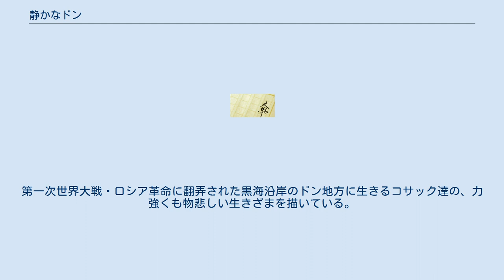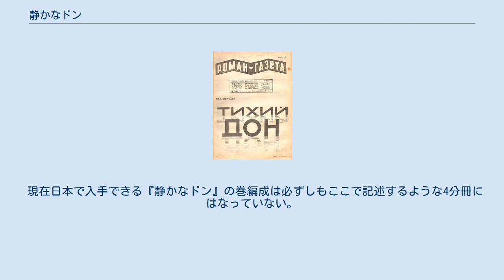静かなドン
ドン・コサック軍
『静かなドン』（しずかなドン、ロシア語: Тихий Дон）は、ロシアの小説家、ミハイル・ショーロホフの大河小説。
『静かなるドン』とも。
1926年から1940年の15年間にわたって発表された。
第一次世界大戦・ロシア革命に翻弄された黒海沿岸のドン地方に生きるコサック達の、力強くも物悲しい生きざまを描いている。
1965年のショーロホフのノーベル文学賞受賞ではこの作品の評価が大きく影響している。
 スターリンの愛読書だったといわれる。
 中農コサックであるメレホフ家を中心に物語は展開する。
物語の多くの部分はメレホフ家の次男のグリゴーリー・メレホフを中心に描かれるが、その他の家族のものが一時的に中心になる場合もあれば、愛人のアクシーニヤ、主人公とは立場を異にするボリシェビキのブンチュークや貴族のリストニーツキーが中心となる場合もある。
 メレホフ家はドン地方のビョーシェンスカヤ近在のタタールスキー部落に住んでいる。
次男のグリゴーリーは平和な部落の生活には飽き足らずに隣家の主婦アクシーニヤと出奔し、貴族の館で下男として働く。
第一次世界大戦がはじまると前線に送られ、人と人が殺しあう様に衝撃を受けると同時に、戦友から新しい社会主義的な思想を吹きこまれる。
 現在の政治的な体制に不信を感じたグリゴーリーは一時は赤軍に身を投じて士官にまで出世する。
ところが休暇を取って故郷に戻っているうちに情勢は急変し、ドン地方の赤軍はコサックの反革命部隊に大打撃を受け、幹部を含めて多数が捕虜となり、大きな公開処刑が行われる。
グリゴーリー自身も赤軍に身をおいていれば処刑されたであろうが、帰宅中だったために部落のコサックとともに反革命の立場でこの公開処刑に立ち会うことになる。
 この後、グリゴーリーは部落の大部分のコサックの世論に従う形で反革命の立場で将校として赤軍と戦うことになる。
一時は赤軍に対して優位に立ったものの、次第に勢力を強めていく赤軍の前に劣勢が明らかになって行く。
末期には南部に展開していた旧権力者階級の率いる白衛軍と合流するが、旧権力者階級は革命が進行したこの時点に至ってもコサックたちを対等な話し相手としてみなしていないことがわかり、グリゴーリーおよびコサックたちはその態度に非常な幻滅を感じる。
 やがて、戦局が不利になると白衛軍の幹部たちは黒海から外国に退去してしまう。
グリゴーリーは船に乗る一歩手前で考えを変えて踏みとどまり再び赤軍に身を投じる。
最後には赤軍からも信用されなくなったグリゴーリーは見つかれば逮捕されてしまうことを覚悟で故郷の家へ辿り着く。
 以上のグリゴーリーを中心とした物語の本筋の他に、ブンチュークを中心とした中編と呼べる規模の物語や、リストニーツキーやミシカ・コシェヴォイの話も複雑に絡まりあう。
これらの話はお互いに独立しているのではなく関係しあいながら進行する。
ただし、主人公のグリゴーリーと準主人公のブンチュークが直接対面するシーンは1度しかない。
 本作の特徴はリアルに描写されたコサックたちの性格や生活の様子、および個性豊かな登場人物たち、女性たち、また政治的な中立にある。
 タイトルにあるようにドン地方の自然や風俗は物語のいたるところで描写されている。
また全編を通してドン川にしばしば言及がおよび、時には敵味方がドン川を隔てて対峙するシーンなどがありドン川の存在感が強い。
 登場人物ではたとえば、主人公グリゴーリー・メレホフの父親は一家の生活を切り盛りするたくましい人物であるが必ずしも善人ではなく、戦争が始まると占領下の町で略奪に参加したりもする。
ただし、この父親はどこか憎めない性格として描かれている。
他にもグリゴーリーの元友人で、後に赤軍に参加し主人公と決定的に対立するミシカ・コシェヴォイや、グリゴーリーの愛人であり一時は駆け落ちまでするアクシーニヤ、アクシーニヤの夫でメレホフ家と反目するステパンなど多彩である。
 政治的中立については、社会主義国であるソ連の作家であるショーロホフが社会主義革命の初期の時代を描いているにもかかわらず、中立の姿勢が貫かれていることは特筆すべきである。
作中では資本主義陣営・社会主義陣営など様々な政治的立場の人物が登場はするが、どの政治的姿勢をとるべきであるとかいうことには一切触れられていない。
このことは発表当初のソ連国内でも指摘されたという。
ただし、主人公のグリゴーリー・メレホフや準主人公のブンチュークなどが政治的な思索をする場面はある。
それ...